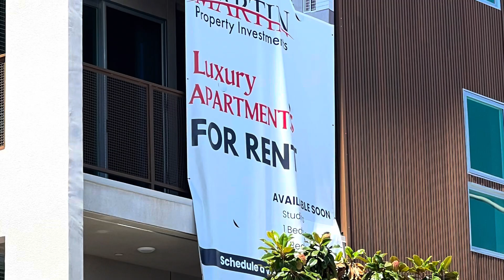Street Fair & Pop Up & New Low Income Apartments on Crenshaw Blvd.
September 23,2023

Just having fun on a pop up and new low income apartment